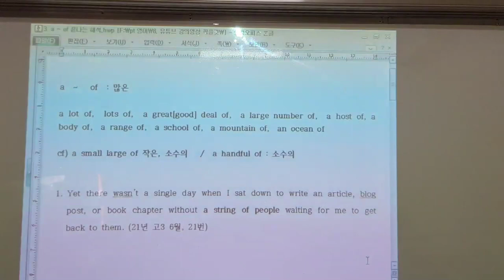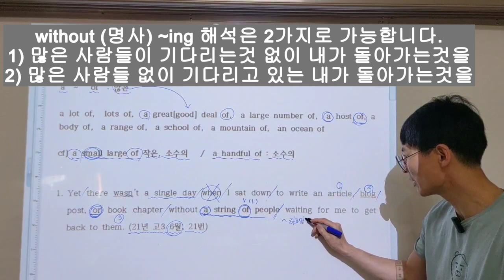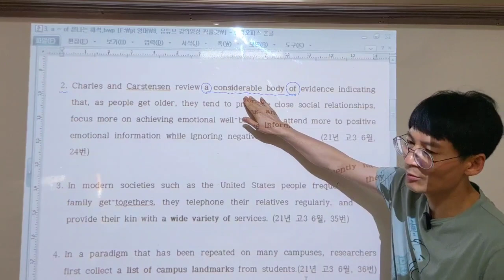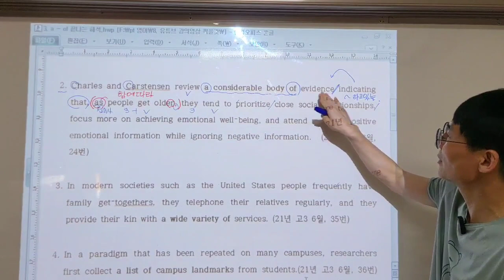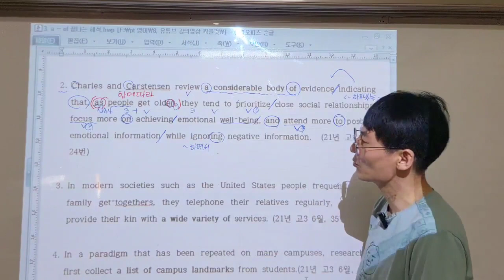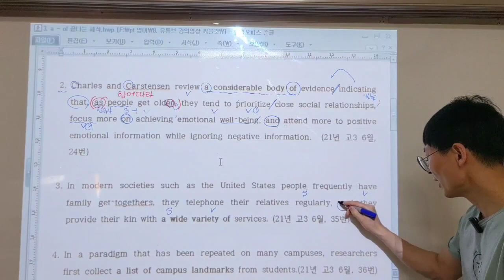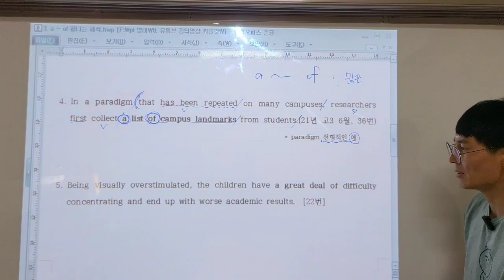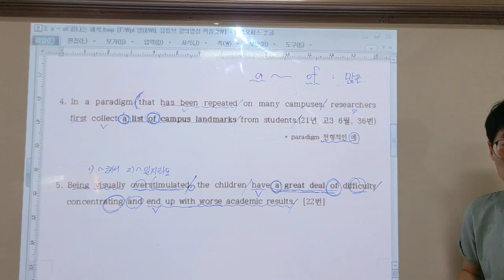1. 모르는 단어가 나오는 이렇게 해석하세요 - a로 시작하고 ~ of 로 끝나는 단어의 해석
중, 고등학생들에게 어떻게 하면 좀 더 쉽게 전달할수 있을까 고민하다가 나온 결과물 입니다.
기억하시면 도움이 될것입니다.